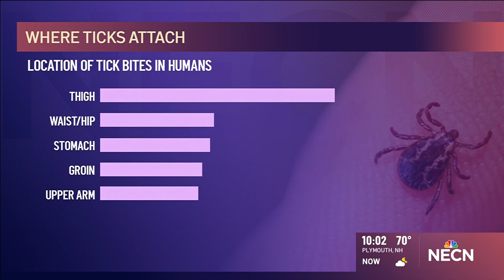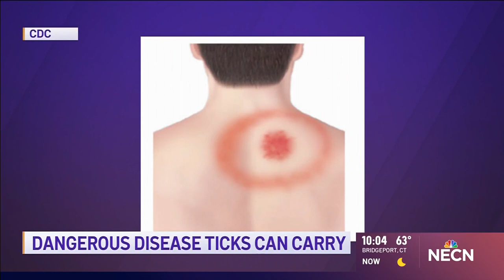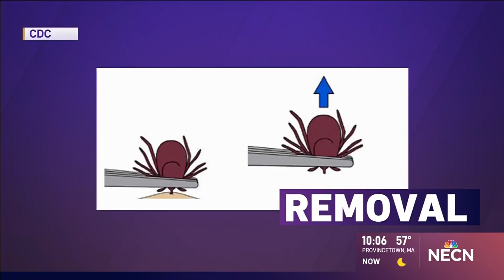Up-Tick: Tips for Staying Safe in a Worse Than Average Tick Season – NECN